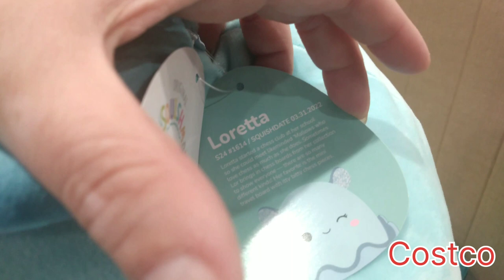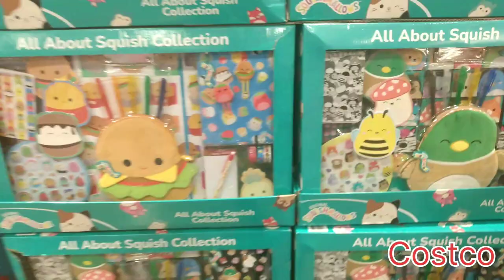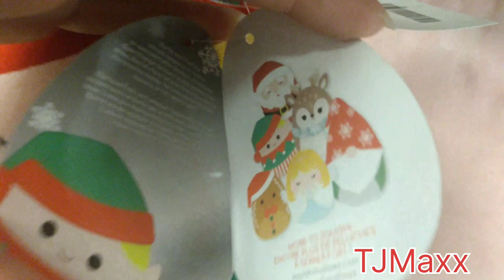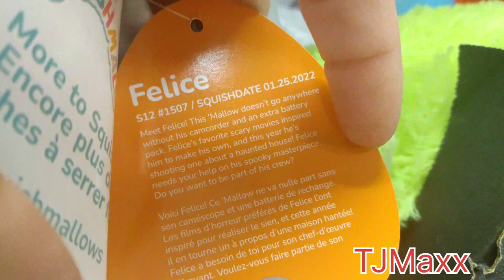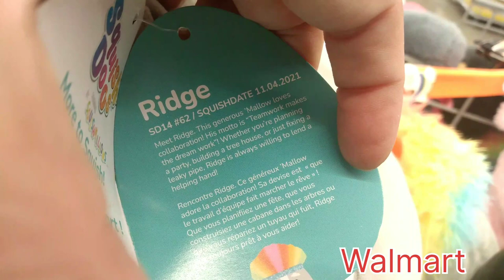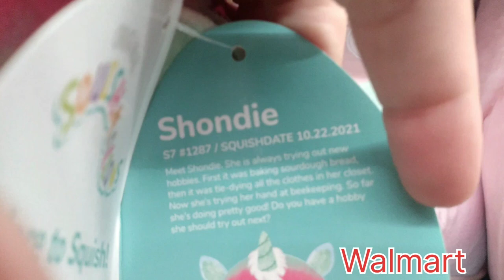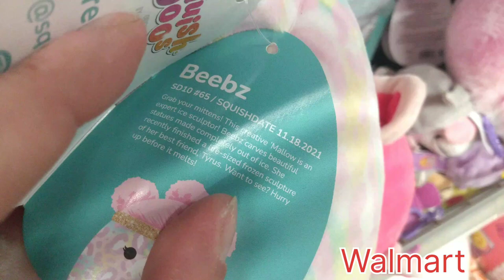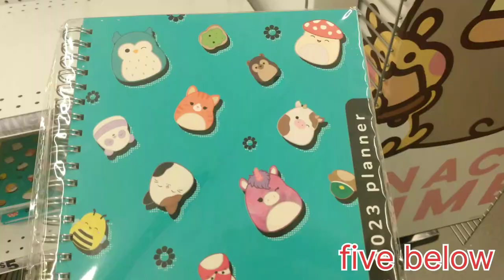NEW FINDS! FIVE BELOW EVENT DROP & MORE SQUISHMALLOWS HUNTING COME WITH ME